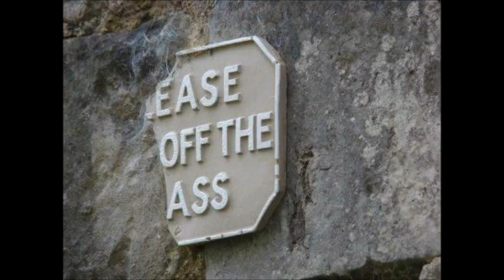MNHHNGBFS - Chih Poat Lay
From the upcoming I Burn a CD! Records Digital release "Use Real Sugar 10" by Mnhhngbfs.